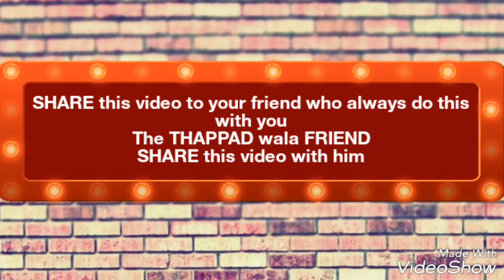THAPPAD wala Dost | Slappy Friend | Shivam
Har kisi ka aisa koi dost hota hai jo har baat pe THAPPAD mar ke baat karta hai. Video me dekho ki aise dosto ke sath kya hona chahiye. Watch "THAPPAD WALA DOST" and enjoy.

Follow SHIVAM on -